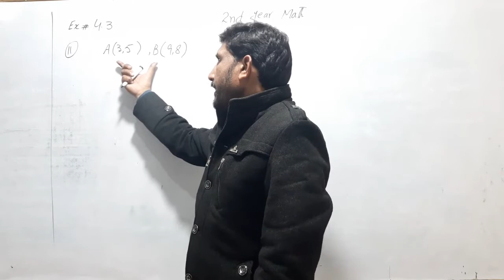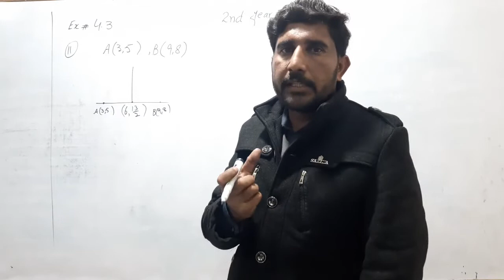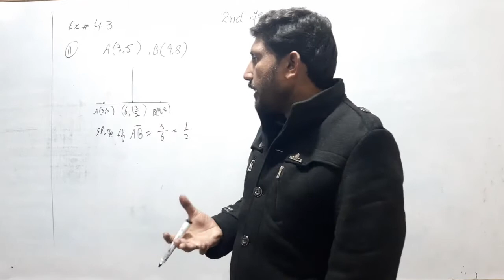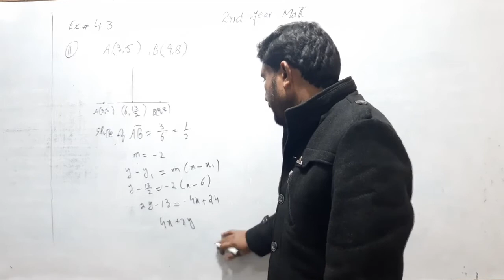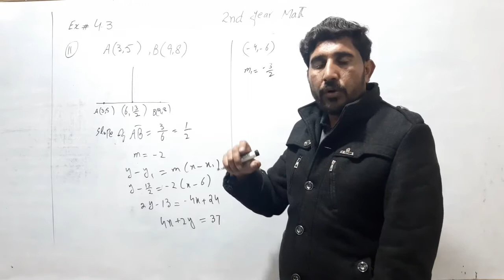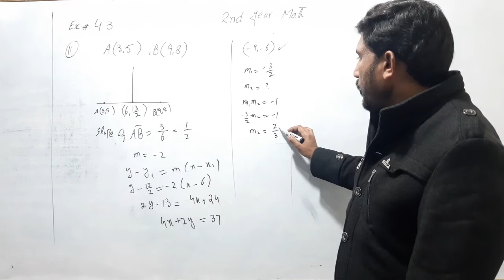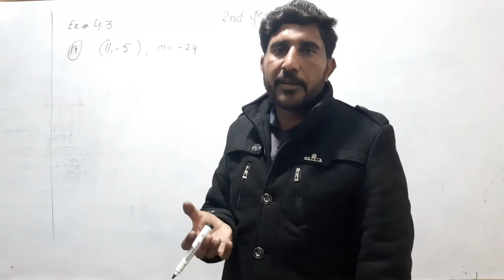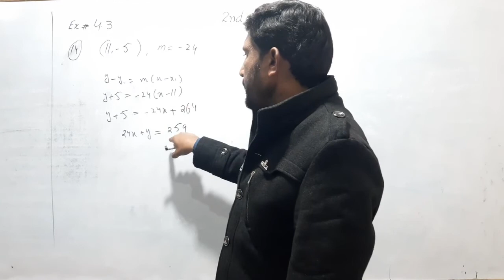2ND YEAR | MATH | LEC 19 | HASNAIN ABBAS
2ND YEAR | MATH | LEC 19 | HASNAIN ABBAS